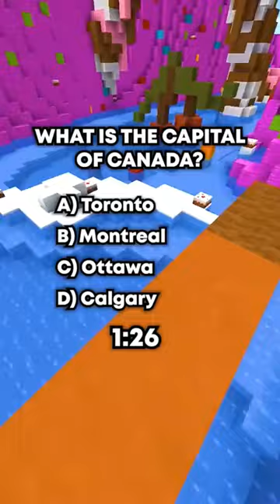General Knowledge questions🤔